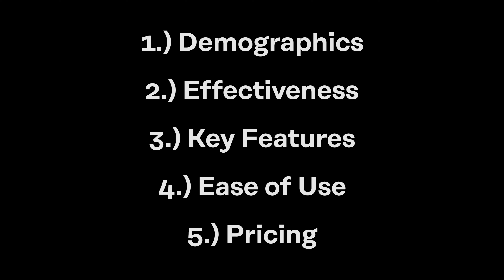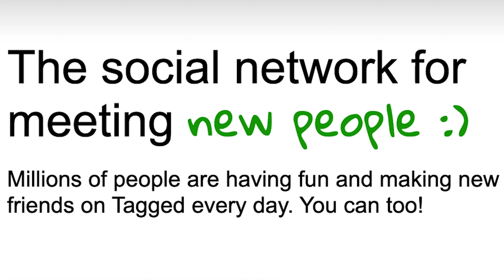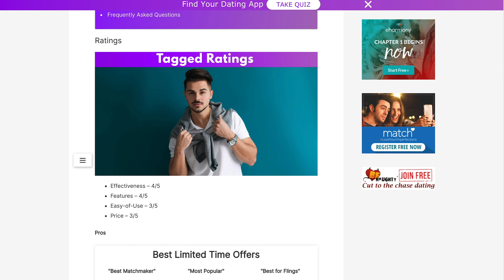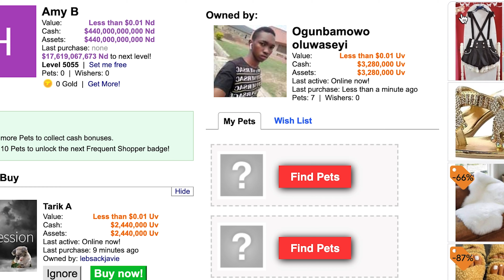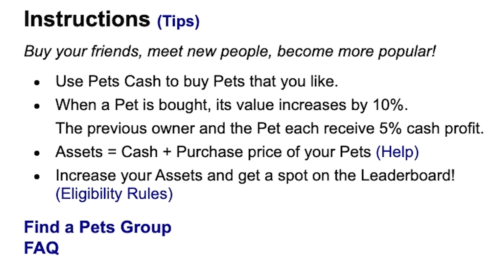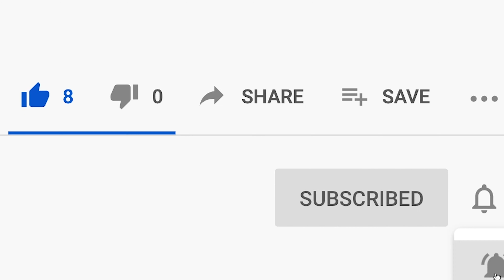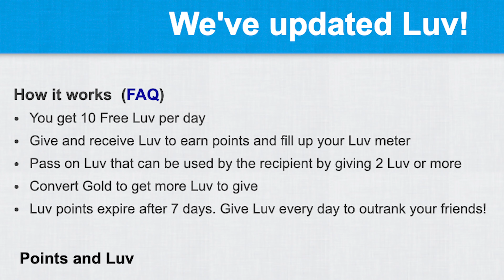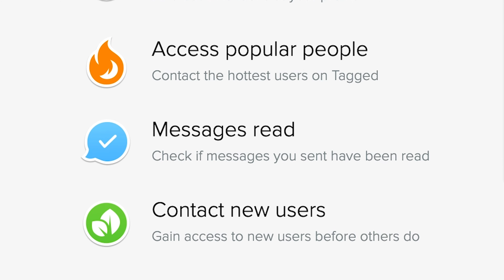Tagged Dating App Review 2022 [Is it a scam or legit?]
Sections:
Tagged Review Intro: 0:00
Tagged User Demographics: 1:00
Tagged Effectiveness: 2:40
Tagged Key Features: 3:57
Tagged Ease of Use: 5:20
Tagged Pricing: 6:38

Hey, welcome to Online4Love, your resource for dating by the numbers! I’m Amy Orlando, and I’ve been rating, researching and reviewing online dating websites for the last 5 years and today we will be going over some of the key components of the dating app Tagged!

The purpose of this review is to explain what Tagged is, go over the site’s demographics, how to use it, its effectiveness, its unique features, its ease of use and its pricing. Tagged is one of many dating site, but it does have some super unique features that make it stand out from the crowd. Many people come to Tagged specifically for its special features and approach to online dating. But is it as good as it seems, or a scam? Let's find out together!